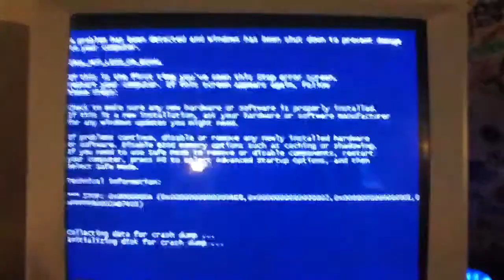fatal error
R.I.P Computer 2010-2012 I am sorry about this :( Just enjoy! :) I'll be back tomorrow!